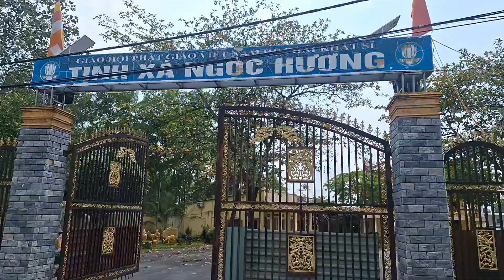Tịnh xá Ngọc Hương nơi thanh tịnh tu giải thoát.Sư ni cô trụ trì kiên trì giới luật..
chúc quý phật và tất cả mọi người đươc an vui hạnh phúc.gia đình thuận hòa...